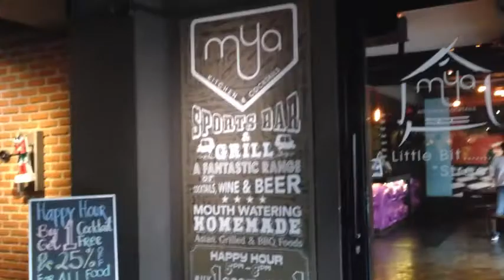Dash Hotel Seminyak, Bali, Indonesia Front of hotel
NEED HELP?
Whether you're starting out or been around for a while if you're like a lot of people I talk to, you're struggling to crack the code and move onto the internet marketing fast track.

When I got started part time I was fortunate - I had a mentor who helped me make my first dollars.   Not only did I make six figures in my first year, but I also quit the rat race just 55 days after I started.  As someone who has sold millions of dollars of products online, I think I know how to get a newbie up and running, within weeks, not months or years.

So, here is how I can help you;

facebook leads
MLM leads
Dash Hotel
Seminyak
Bali
Indonesia
kim willis
internet marketing
entrepreneur
how to start a business
digital nomad
home business
laptop lifestyle
network marketing
mindse
how to be successful
financial freedom
vlogger